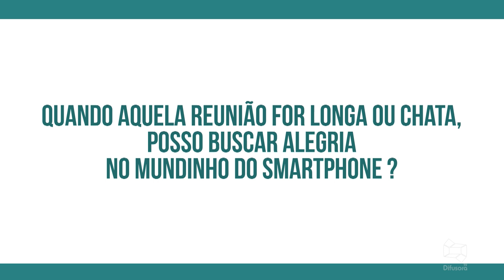(EDIÇÃO 20.08.19) Saiba como usar a tecnologia no ambiente corporativo sem prejudicar a sua imagem